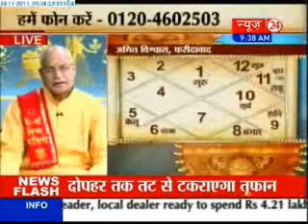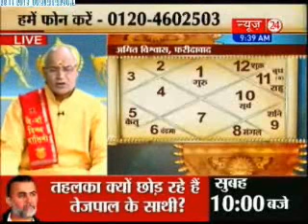Kaalchakra - (28/11/2013)Part 2